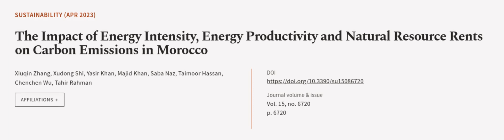The Impact of Energy Intensity, Energy Productivity and Natural Resource Rents on Car... | RTCL.TV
### Keywords ###

### Article Attribution ###
Title: The Impact of Energy Intensity, Energy Productivity and Natural Resource Rents on Carbon Emissions in Morocco
Authors: Xiuqin Zhang, Xudong Shi, Yasir Khan, Majid Khan, Saba Naz, Taimoor Hassan, Chenchen Wu ,and Tahir Rahman

### Video Timestamps ###
0:00:00 - Summary
0:01:17 - Title
0:01:24 - Outro
0:01:28 - End